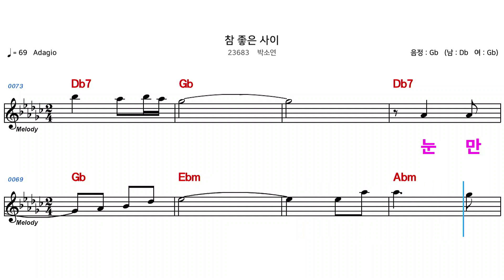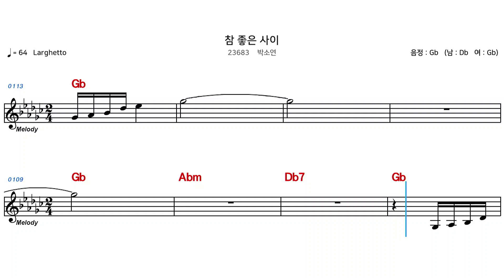(MR) 23683 참좋은사이 - 박소연